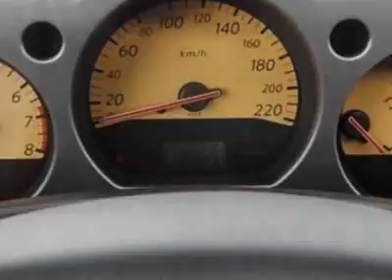Nissan Murano SL SUV